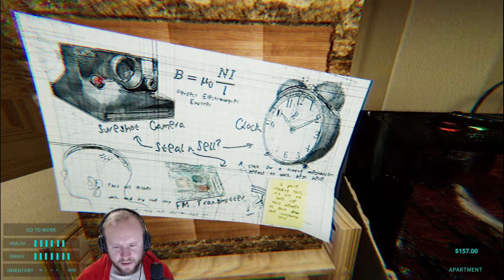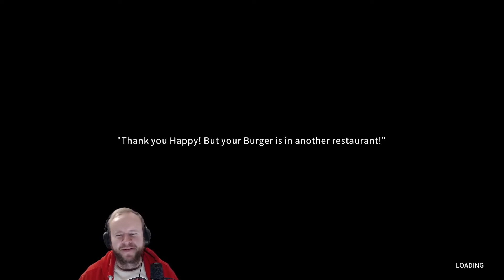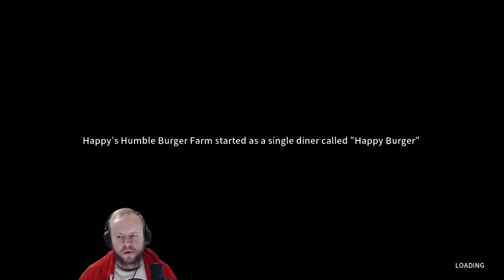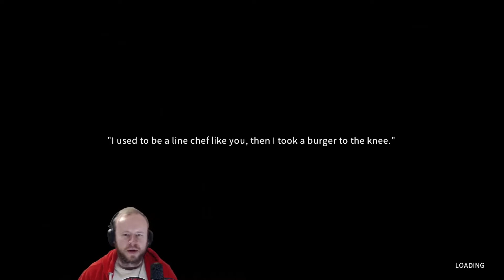A Warped Reality - Happy's Humble Burger Farm #8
A while back I played the demo to Happy's Humble Burger Farm which you can look at here!

Now the full Burger Farm has been released and I'm putting my chef whites back on so I can tackle and take on the horrors of the fast food restaurant one more time!

I'm brand new to the world of Twitter, Twitch and YouTube! I'm still working on everything and still working on improving - got some tips and advice for me? Want to tell me what I am doing right or wrong?

Outro Music! A big thank you to:
Check them out for some UhMazing tracks!